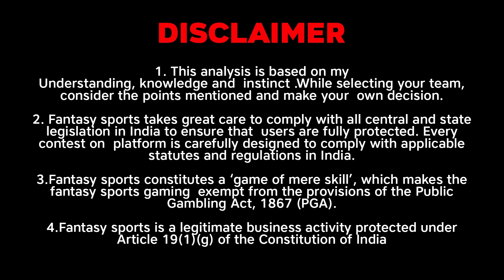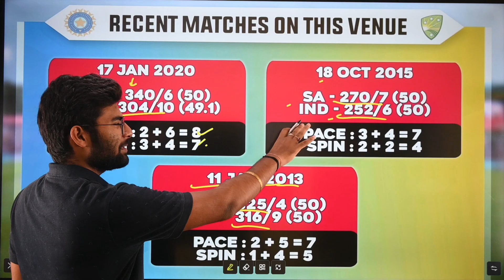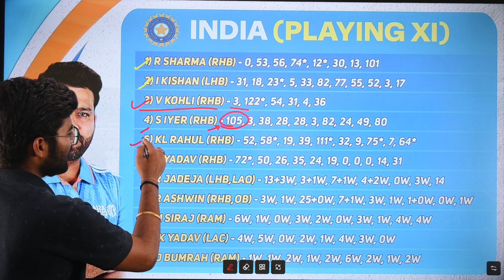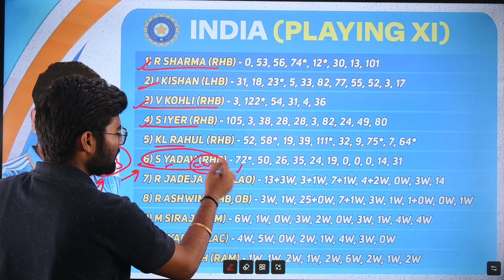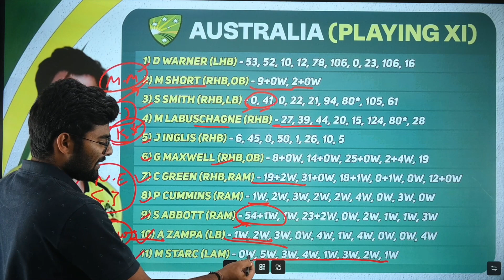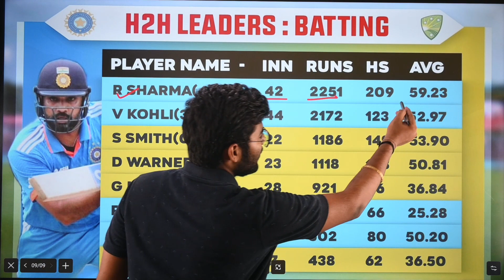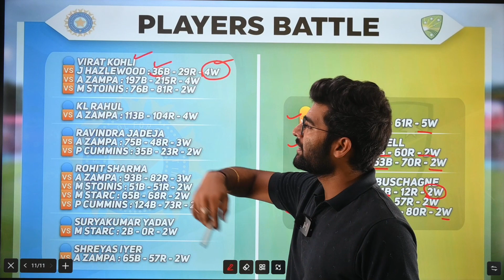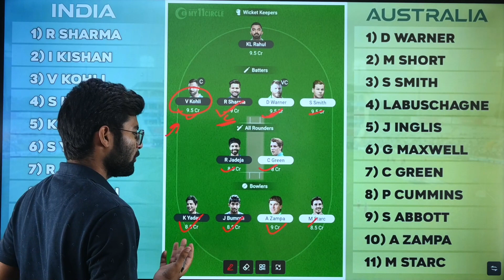IND vs AUS Dream11 | IND vs AUS Dream11 Prediction | India vs Australia 3rd ODI Dream11 Team Today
1. This analysis is based on my Understanding, knowledge and  instinct .While selecting your team, consider the points mentioned and make your  own decision.

2. Dream11 takes great care to comply with all